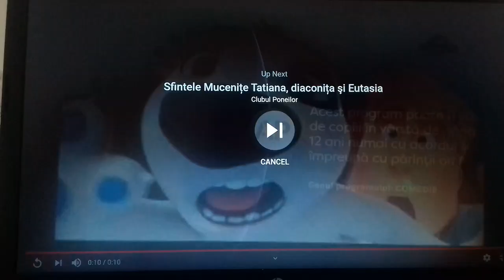Pro X AP fără acordul părinților Comedie